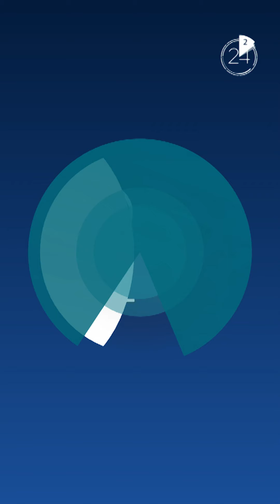أخبار الصحة في دقيقتين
‏🇨🇳 تقرير استخباراتي يفضح شراءً مريباً في ووهان للـPcr قبل أشهر من الوباء
🦠 اليونيسف تقول إن كورونا قد يتسبب بتدهور الصحة العقلية بين الأطفال والشباب
🧐 ودراسة تكشف أن أوائل الثلاثينيات هي المرحلة الغامرة بالسعادة